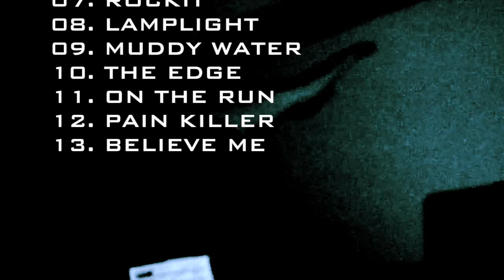PSYCHO PATCH 1ST ALBUM TEASER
PSYCHO PATCH 1ST ALBUM
IN STORES ON FRIDAY THE 13TH NOV 2015

-TRACK LIST-
01. INTRO
02. STAY AWAKE
03. ICE PICK
04. GUT TAPES
05. TIME OUT
06. TAIRA
07. ROCKIT
08. LAMPLIGHT
09. MUDDY WATER
10. THE EDGE
11. ON THE RUN
12. PAIN KILLER
13. BELIEVE ME

PRODUCED BY SICK BL (02, 03, 04, 05, 07, 10, 11, 13) / SHAWN-D (01, 06, 08,12) / 16 FLIP (09)
ALL SCRATCHES BY K-FLASH
ART WORK BY DAETA
VIDEO DIRECTED BY KENJI A. ROMERO

◾️UP COMING EVENT
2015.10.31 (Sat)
LIVE EVIL@Rockets & Nightwax
Open 22:00
BUDDHA MAFIA
(NIPPS CQ DJ MUTA)
ILLSUGI
PSYCHO PATCH
C-L-C
WILLY WONKA
CHAKRA&YOSHIMARL
ENDRUN
SH BEATS
DJ QUESTA
DJ CRONOS FADER
DJ CE$
DJ MUKECCHO
DJ NISSY
DJ TATSUKI
Y9
KILLAGEMZ1516
Food: Atomosphare
Support: Whimsy
Ticket ¥2,500 w1d
Door ¥3,000 w1d